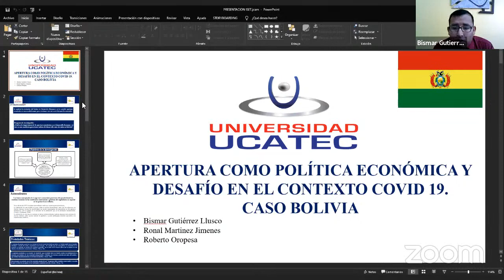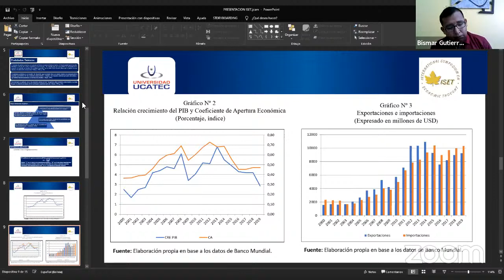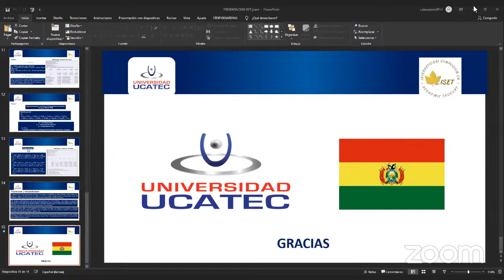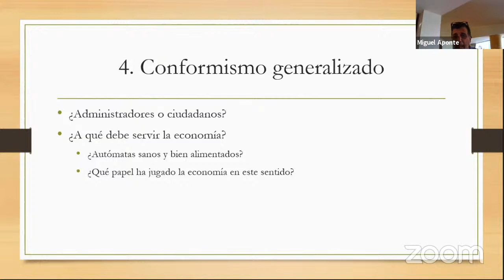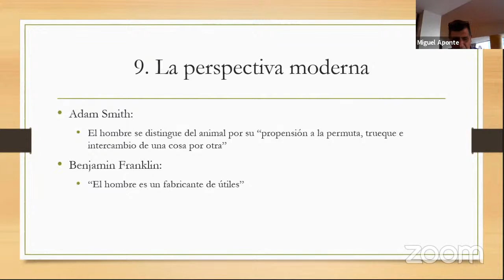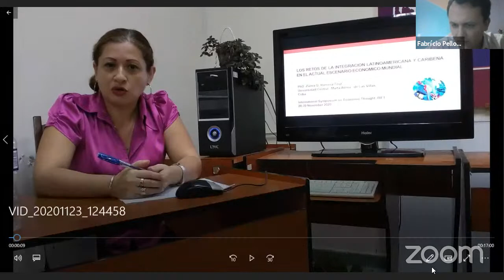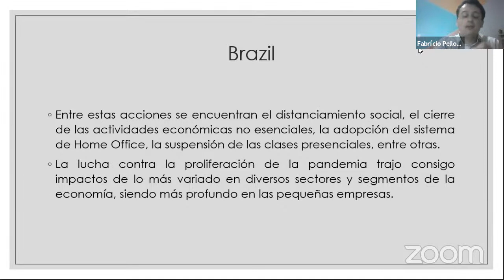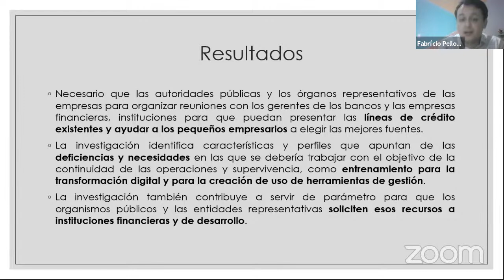Session 7: LATAM II (Spanish)